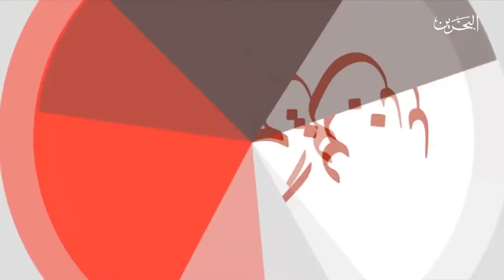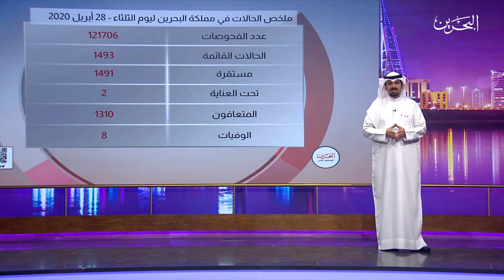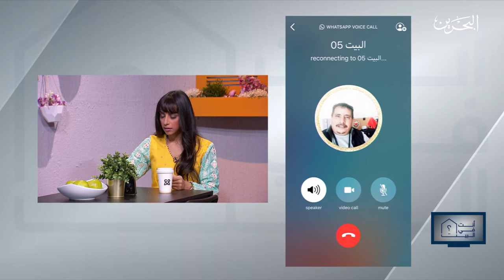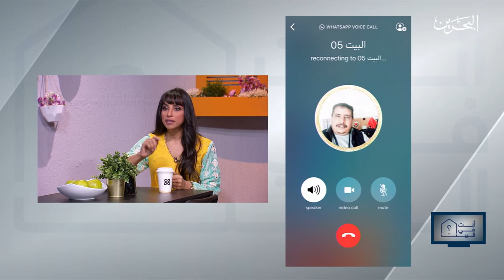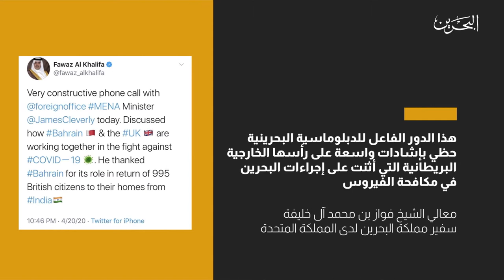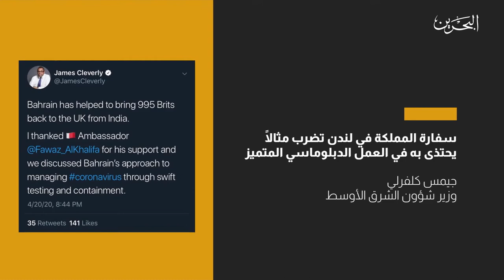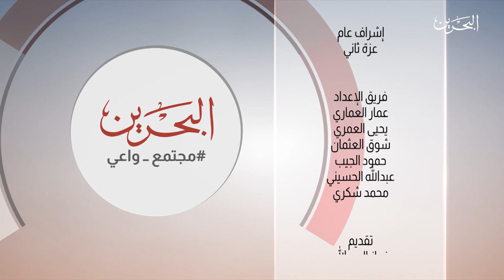مجتمع واعي | 28-4-2020